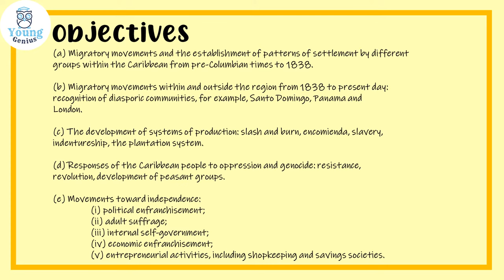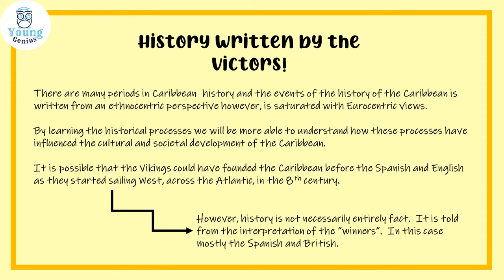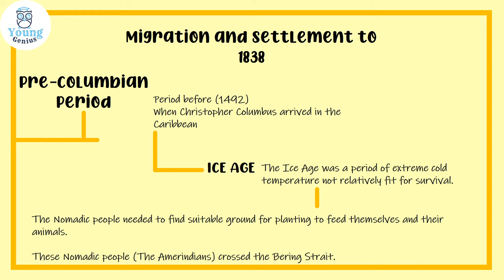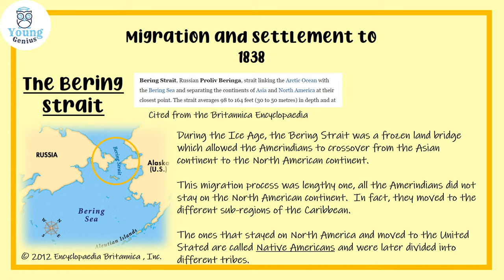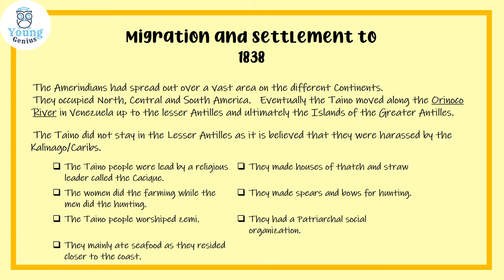Historical Process - Migratory Patterns | CAPE Caribbean Studies